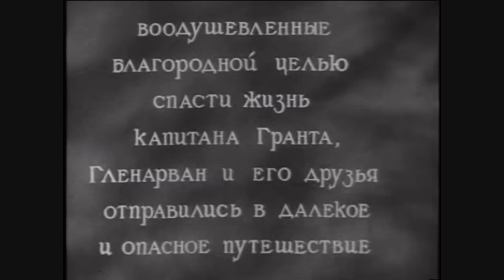А ну-ка, песню нам пропой, веселый ветер! video HD Дети капитана Гранта Vesioly Veter Dunaevsky 1936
А ну-ка песню нам пропой, веселый ветер! rare video HD редкое видео HD Замечательная «Песня о весёлом ветре». Песня о вольном ветре. Песня из кинофильма «Дети капитана Гранта», 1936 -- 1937 г. Фильм 1937-го года выпуска, Москва, Россия, Советский Союз.

Культура исторического оптимизма в России.

Фильм перешел в общественное достояние. Цитаты из него приветствуются.

Музыка гениального русского композитора и мелодиста Исаака Дунаевского.  Стихи популярнейшего русского поэта Василия Лебедева--Кумача.

"A Nu-ka, Pesnu Nam Propoi, Vesioly Veter!" rare video video HD This is one of the most wonderful songs about brave, freedom, spirituality and friendship among the people. This is the song from the Soviet film "Deti Kapitana Granta" - "Children of Captain Grant". Music is written by genius Russian composer Isaak Dunaevsky , 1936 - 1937, Moscow, Russia, The Soviet Union.

Песня о весёлом ветре  стихи слова песни текст видео video
«Дети капитана Гранта»

Автор музыки - композитор Исаак Дунаевский
Стихи написал поэт Василий Лебедев-Кумач

А ну-ка, песню нам пропой, весёлый ветер,
Весёлый ветер, весёлый ветер!
Моря и горы ты обшарил все на свете
И все на свете песенки слыхал.

Спой нам, ветер, про дикие горы,
Про глубокие тайны морей,
Про птичьи разговоры,
Про синие просторы
Про смелых и больших людей!

Припев:

Кто привык за победу бороться,
С нами вместе пускай запоёт:
Кто весел - тот смеётся,
Кто хочет - тот добьётся,
Кто ищет - то всегда найдёт!

Спой нам ветер про чащи лесные
Про звериный запутанный след,
Про шорохи ночные,
Про мускулы стальные
Про радость боевых побед!

Припев.

Кто ищет - то всегда найдет!

Спой нам ветер про славу и смелость,
Про учёных героев, бойцов.
Чтоб сердце загорелось,
Чтоб каждому хотелось
Догнать и перегнать отцов.

Припев.

Спой нам песню, чтоб в ней прозвучали
Все весенние песни земли,
Чтоб трубы заиграли,
Чтоб губы подпевали,
Чтоб ноги веселей пошли!

Припев.

Прекрасный методический материал.
Авторский культурный общественно-политический проект Александра Богданова «Обаятельная Россия» - «Духовная жизнь русских людей в России 20-го и 21 века» «Энциклопедия русской жизни»

a nu ka pesnyu nam propoi vesyoly veter krasheninnikova singing deti kapitana granta 1936 dunaevsky

a_nu_ka_pesnyu_nam_propoi_vesyoly_veter_krasheninnikova_singing_deti_kapitana_granta_1936_dunaevsky_glavnaya_muzykalnaya_tema_joyful_brave_optimistic_energetic_march_hopeful_1440_1080_20000_hd_wmv